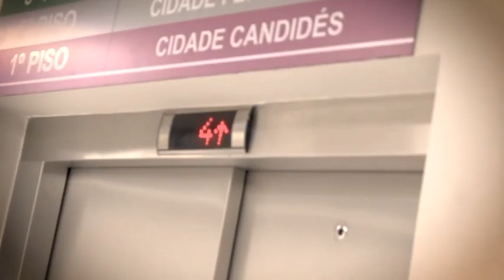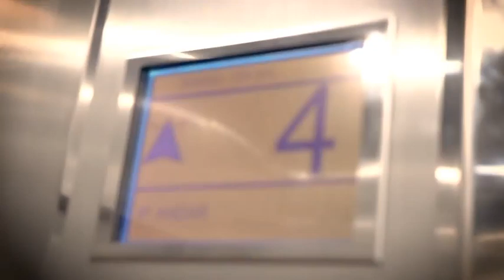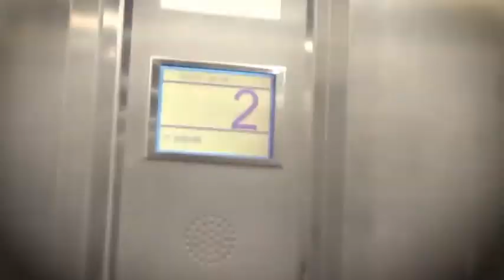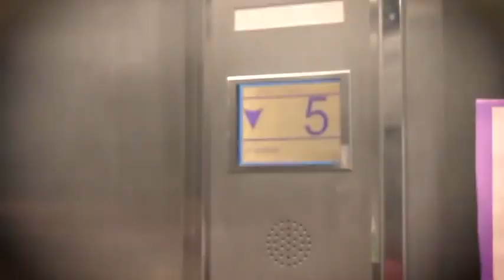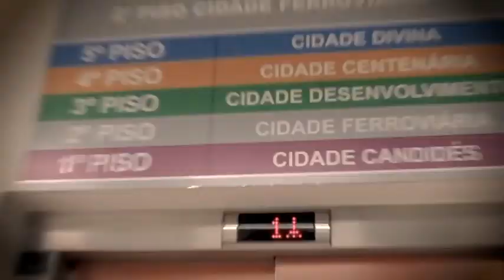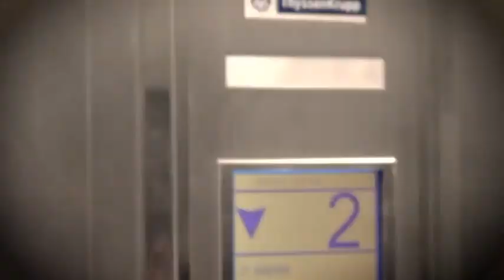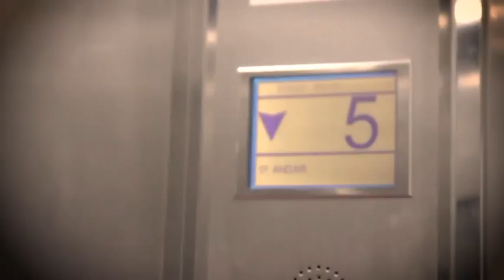Prefeito e vice-prefeita de Divinópolis brincam de Halloween na Prefeitura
Comprometimento com a verdade dos fatos e agilidade ao levar a notícia até você.

Quer fica por dentro das ultimas notícias de Divinópolis-MG e região?